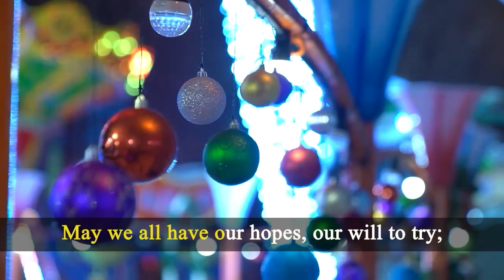Новый Год на «Первом Мытищинском»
Журналисты «Первого Мытищинского» завершают подготовку к новогоднему выпуску. Он выйдет в эфир уже 30 декабря в 20:45. Мы обещаем, что будет интересно. Среди наших героев Дмитрий Игнатов. Параатлет, ведущий, автор проекта «Одной ногой в Токио», многократный призёр соревнований по плаванию — потерял ногу в армии. Однако это не мешает ему много работать, заниматься спортом, мечтать о карьере дирижёра и совершить кругосветное путешествие. Нашей съемочной группе Дмитрий дал эксклюзивное интервью.
Мы покажем разных людей, расскажем интересные истории. Фермер Татьяна Чертовицкая, фитоняня Елена Скворцова и студентка Мытищинского колледжа Тамара Григорян-Русакова. Что их объединяет? Уходящий год стал поворотным в судьбе этих мытищинцев: каждый сумел добиться своей цели. Как превратить мечту в реальность? Накануне Нового года они делятся своими секретами с Надеждой Звягинцевой. А в ночь с 31 по 1 января наши ведущие и журналисты вместе исполнят любимые новогодние песни. Итак, 1 января в 1:30 включайте «Первый Мытищинский». Мы вместе с вами будем петь любимые новогодние песни. (12+)